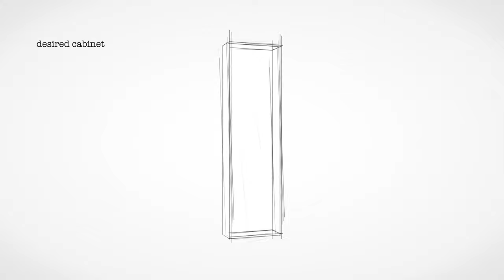burgbad sys30 desired cabinet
With the sys30 desired cabinet you can design your bathroom furniture according to your wishes. Design the cabinet freely with your ideas and dimensions.